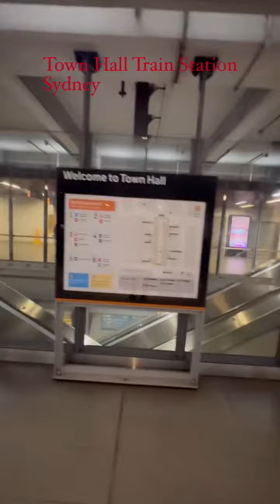sydney sydneyaustralia travel travelvlog traveltheworld traveling tourismaustralia tour